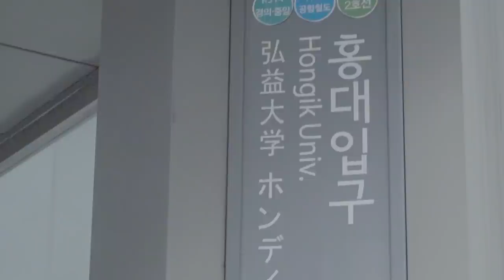앞니에 보석을 박고 왔어요! 투스젬💎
앞니에 보석을 쾅쾅 박고 왔습니다
너무 맘에 들어서 이번주에 완전 더 많이 붙이기로 했어요!

여러분도 츄라이츄라이
@tooth.fairy_seoul 로 문의해보세요!

🎥 SONY AX-700
👀 O-LENS Scandi Grey
👗LEE Denim Jacket / 13MONTH Jean